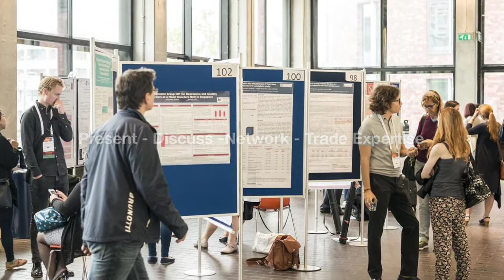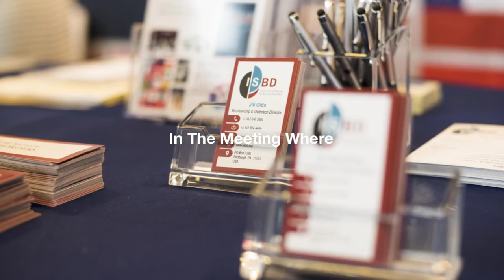ISBD 2017 Promotional video 720p